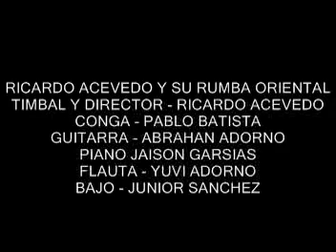Ricardo Acevedo y su Rumba Oriental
afrocuban latin jazz percution